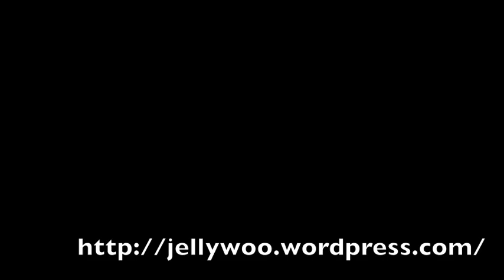JellyWoo Intro 2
Welcome! JellyWoo is aimed at helping you in the technology world. We feature news, deals, reviews, tips, and much more!